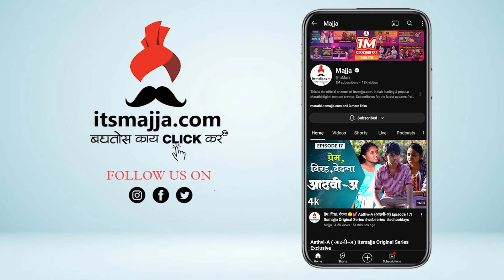Exclusive Interview | "बिअरच्या एका घोटाचे लोकांनी चर्वण केलं" | Aditi Sarangdhar Thakur Vicharnar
चित्रपटांबाबत माझं नशीब एकदम खत्रुड आहे.. असं का बरं म्हणाली असेल अदिती? आयुष्यात आलेले अनेक अनुभव, चित्रपटांची चुकीची निवड, मातृत्वातील खास क्षण, अचानक बाबांचं जाणं.. अशा अनेक गोष्टींवर झालेली चर्चा बघा या खास ठाकूर विचारणारमध्ये ...